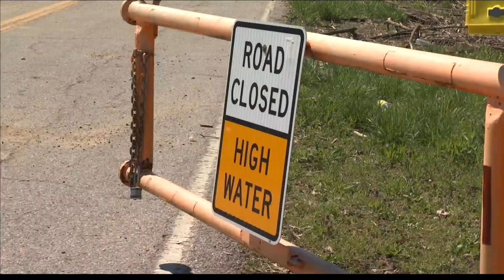Coroner: Man found in floodwaters in April died from hypothermia